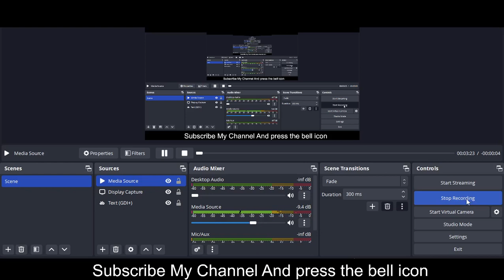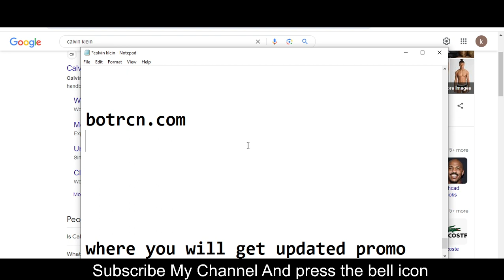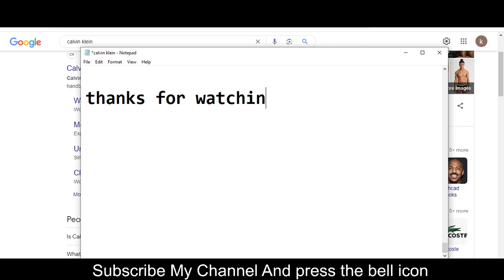Free Calvin Klein Code || Calvin Klein Vouchers 2023 || Calvin Klein Promo Codes 2023 For You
Calvin Klein® USA offers modern, Calvin Klein Code sophisticated Calvin Klein Vouchers 2023 styles for women and men including apparel, handbags, footwear, underwear, Calvin Klein Promo Codes 2023 fragrance

Your Questions
1) Calvin Klein Code
2) Calvin Klein Vouchers 2023
3) Calvin Klein Promo Codes 2023